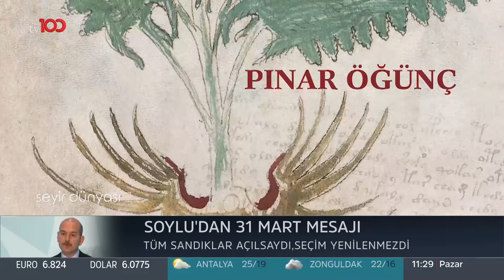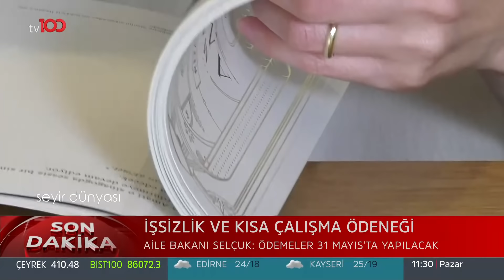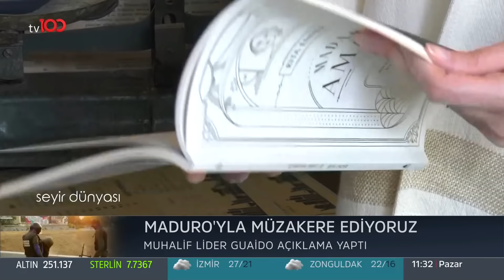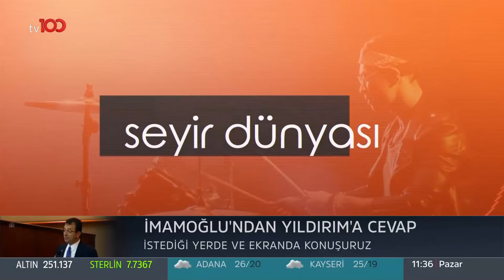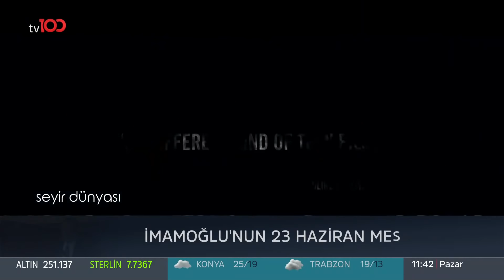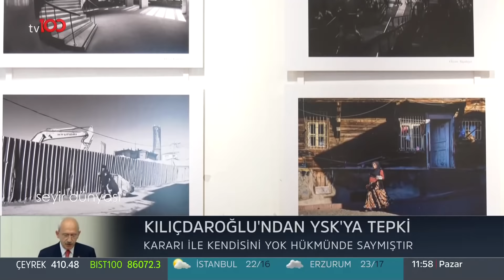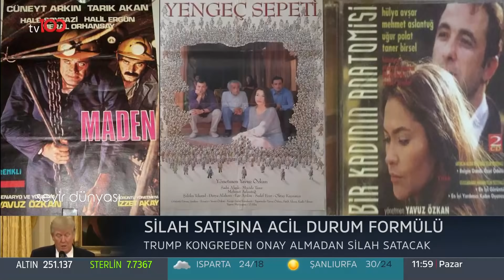Seyir Dünyası - 3- 26 Mayıs 2019 - Haluk Levent - Rita Ender - Ayşegül Cengiz Akman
Haluk Levent - Rita Ender - Ayşegül Cengiz Akman'ın yer aldığı Seyir Dünyası - 26 Mayıs 2019 bölümünün tamamı.

tv100 uydu bilgileri:

TÜRKSAT 4A
Frekans: 12729
Sembol: 30000
Polarizasyon: V (Dikey)